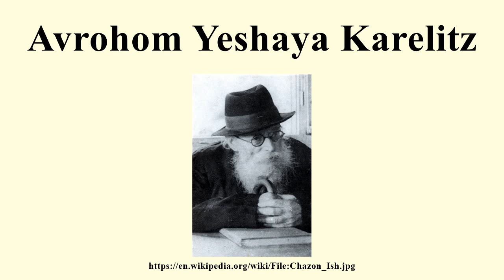Avrohom Yeshaya Karelitz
Image-Copyright-Info
Author-Info:   The original uploader was Nesher at English Wikipedia
Image-Copyright-Info